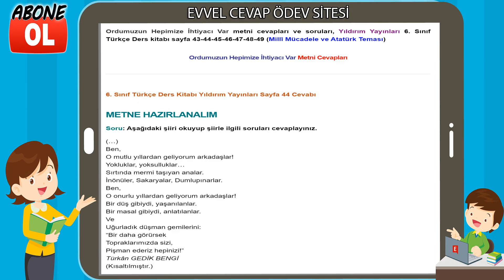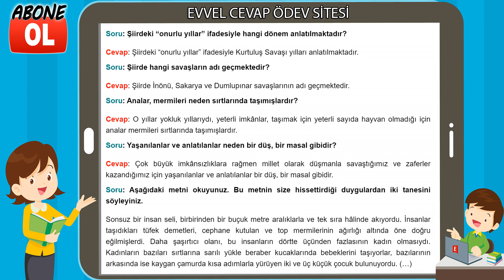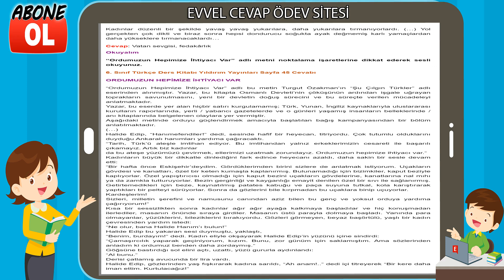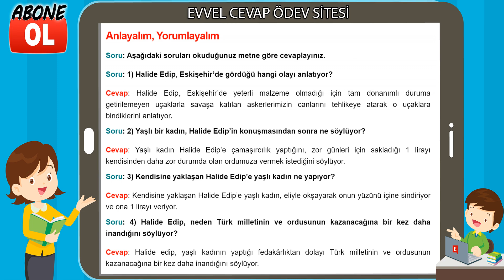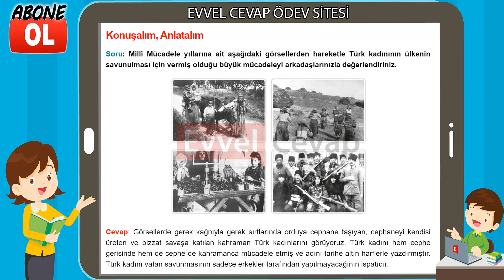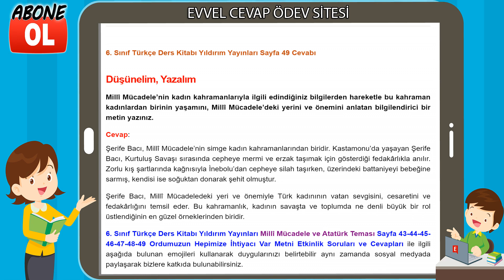Ordumuzun Hepimize İhtiyacı Var Metni Cevapları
Ordumuzun Hepimize İhtiyacı Var metni cevapları ve soruları, Yıldırım Yayınları 6. Sınıf Türkçe Ders kitabı sayfa 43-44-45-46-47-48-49 (Millî Mücadele ve Atatürk Teması)

6. Sınıf Türkçe Ders Kitabı Cevapları Yıldırım Yayınları
6. Sınıf Ders ve Çalışma Kitabı Cevapları